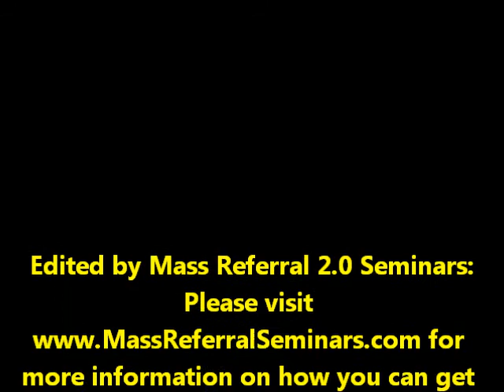Bio-Identical Hormones, Alternative Medicine, Internal Medicine - Jerome Block, MD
Dr. Jerome Block is not your average medical doctor. Dr. Block uses the best from traditional medicine, the best from holistic, alternative medicine to heal your body and give you total body health again. If you have been let down by medical doctors in the past, you need to try something different. Dr. Block's Internal and Integrated Medical Practice in Tulsa, OK is the place for you to have your health restored. He is the real life "House".
     Here's some words from his website on men's health, "Testosterone replacement is not exactly the same as T treatment that a physician may do for HIV, refractory anemia, or muscle wasting disease. Replacement is giving the very sub-stance of which the patient is deficient. The best replacement is with Bioidentical T. T has been used in human beings for over sixty years. The Nobel Prize for its discovery and characterization was awarded to a Swiss chemist, Leopold Ruzicka, and a German doctor, Adolf Butenandt, in 1939. T has been approved for treatment for over fifty years. Because of the pos­sible abuse by athletes and others as "steroids," it is controlled almost as much as class A narcotic by the FDA. There are vari­ous ways to replace this hormone. Each has its advantage and disadvantage.

The easiest way is with a prescription gel, either Androgel or Testim. These cost over $200 a month, although they are covered by many insurance drug programs. Testim has a fragrance that is adored by some women and abhorred by others. Much less expensive is T gel or cream from compounding pharmacies. The cost of this is between $28 and $55 a month. Despite the drug companies telling men to use the substance on their arms and the front part of their shoulders, I recommend that it be applied to the non-fatty part of the groin. In that way, the T is absorbed through the same blood vessels to which it was naturally transmitted from the testicle."

Intrigued? You can listen to his weekly radio show every Sunday morning on 1170 talk radio or you can buy his latest book "Discover the Doctor Within" on Amazon.com at:

The rest of your life starts today. Why not have your health restored so you can enjoy it!